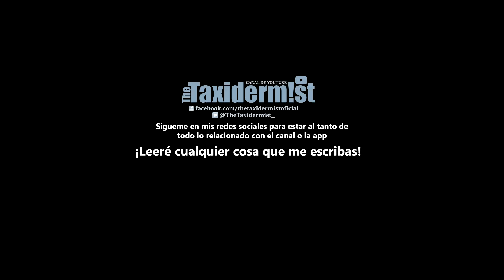PREY | 5 Aspectos que le harán grande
(Un 1% del valor de tu compra irá destinado a hacer frente al coste de los juegos de PC que sorteo en el canal ¡Gracias!)

TAGS prey bethesda arkane studios top aspectos claves the taxidermist taxi comparativa half life bioshock system shock reseña critica analisis español castellano latino spanish spain